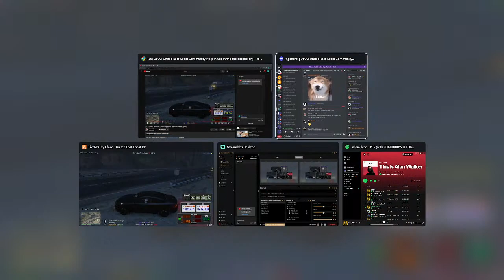UECC: United East Coast Community (to join use in the the descripion)